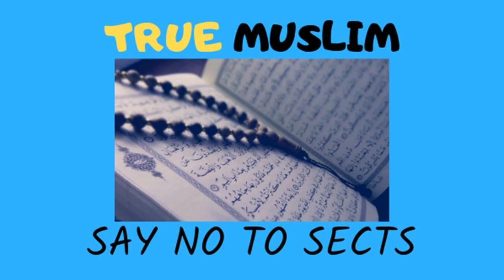Mayyat ke liye sawab ke ahkam o masail by Engineer Muhammad Ali Mirza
Name
04-Oct-1977
Academic Qualification
Interest & Objective
Dawat-e-ISLAM & Unity of Ummah
Occupation
General Manager (Grade-19)(Defence Ministry, Govt. of Pakistan)
Hometown
Jhelum City (Punjab)
Country
Pakistan